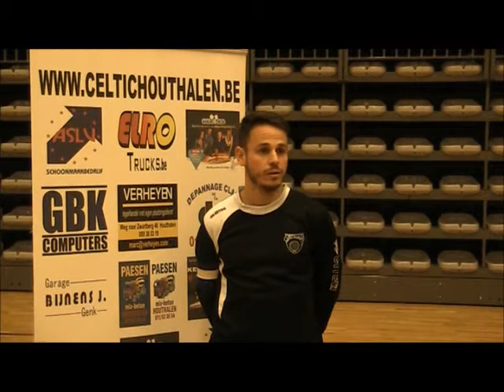Samenvatting Celtic Houthalen Fenerbace Beringen